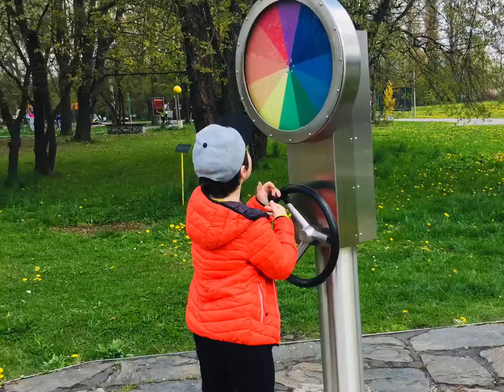Stanisław Lem's gardens full of experiments Ogród Doświadczeń im. Stanisława Lema.